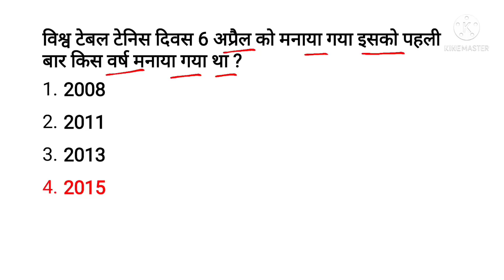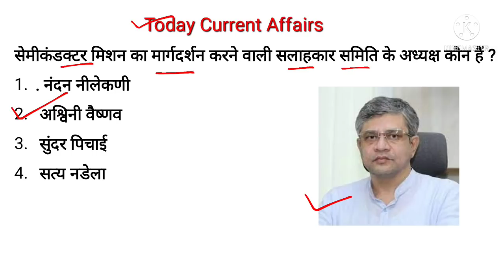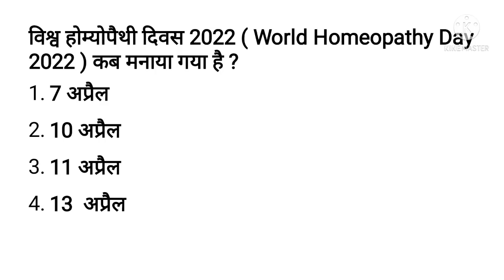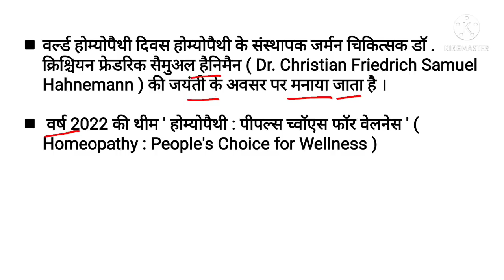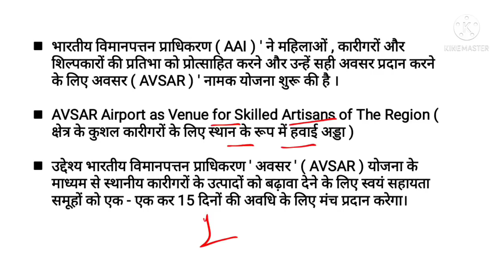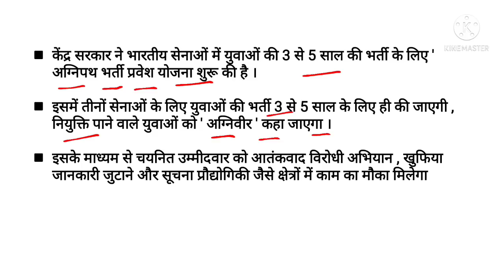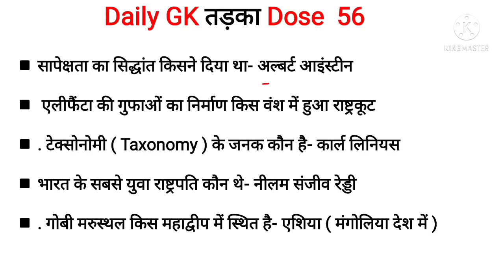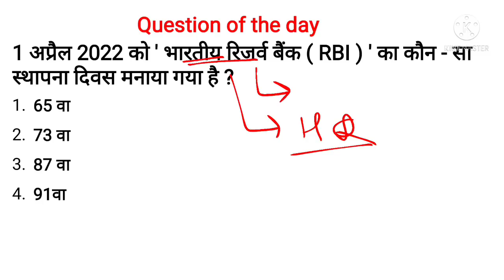12 April 2022 World & National Current Affairs| Daily Current Affairs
12 April 2022 World & National Current Affairs| Daily Current Affairs